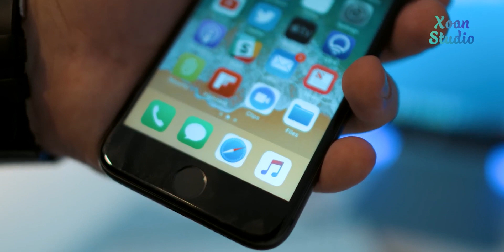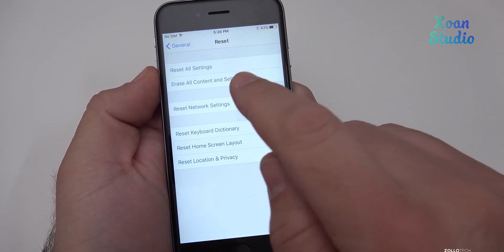Hướng dẫn sửa lỗi "Loạn cảm ứng" trên smartphone.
Bạn đang dùng điện thoại một cách rất bình thường rồi đột nhiên một ngày chiếc điện thoại của bạn bị loạn cảm ứng mà không bị tác động vật lý nào. Đừng lo lắng vì trong video này mình sẽ hướng dẫn các bạn các bước đến khắc phục tình trạng loạn cảm ứng trên smartphone nhé!